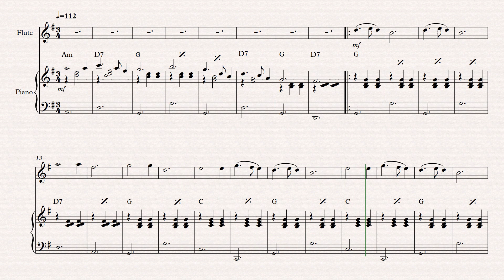Score: Silent Night - flute and piano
Silent Night - flute and piano [Score]

by Joseph Mohr and Franz Gruber